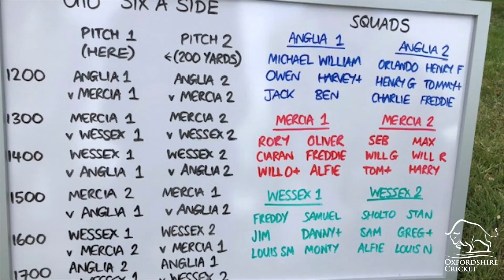Ellandun 2019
A look back at this years Ellandun Trophy which took place over the May half term at Cokethorpe, Radley and Bloxham